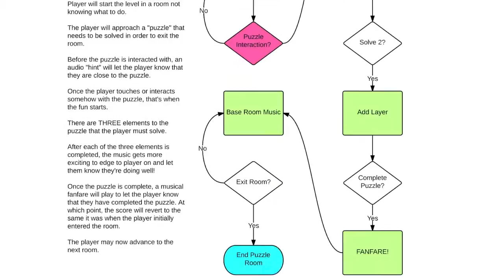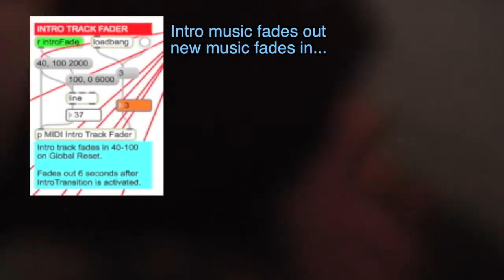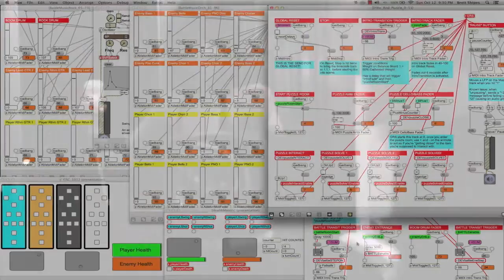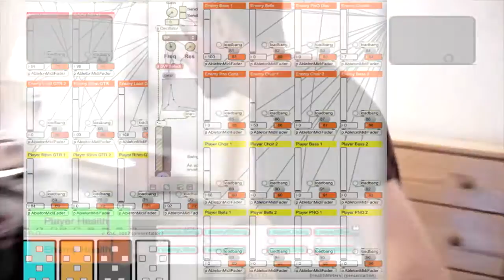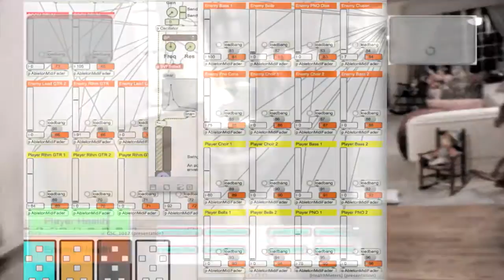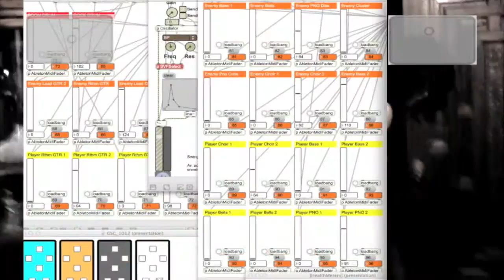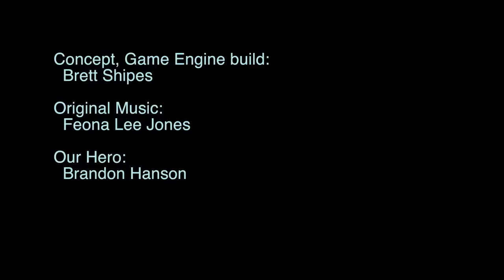Interactive Game Demo (Full Gameplay) – Game Sound Con 2014 Brett Shipes & Feona Lee Jones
Here is the full gameplay of Me + Brett's Interactive Game, which we showed off at Game Sound Con 2014.

This video walks you through the process of an Interactive Game Brett + I created, which we showed off at Game Sound Con 2014. Brett designed the interactive audio game/engine. I composed all the music. Brandon Hanson did the metal guitars for the epic Battle Scene. The interactive game has a puzzle and an epic battle scene that uses an adaptive music engine that uses Wii hardware (4 Wiimotes + Balance Boards).

⭐️ LINKS⭐️